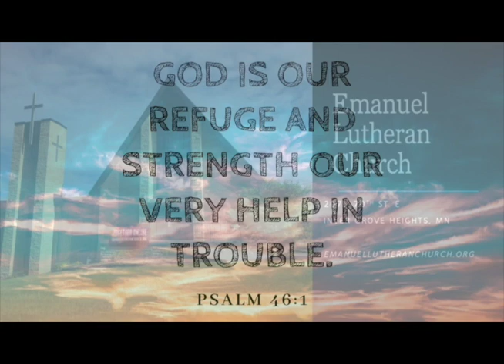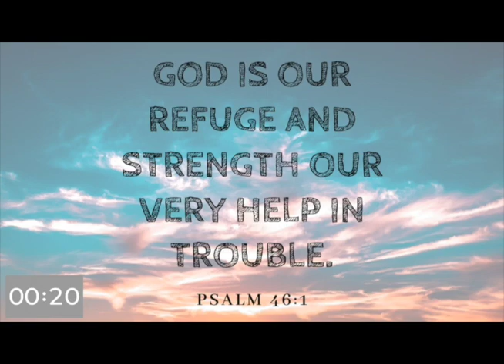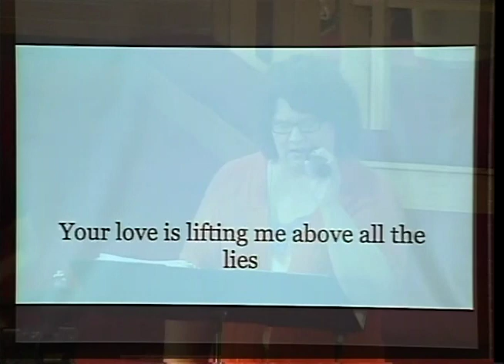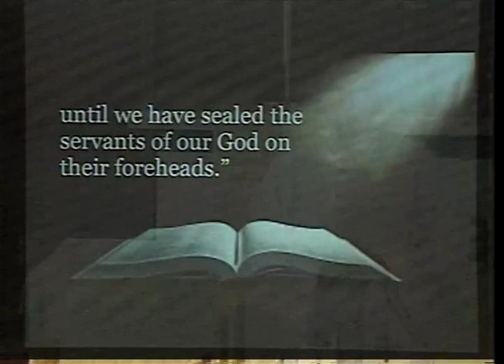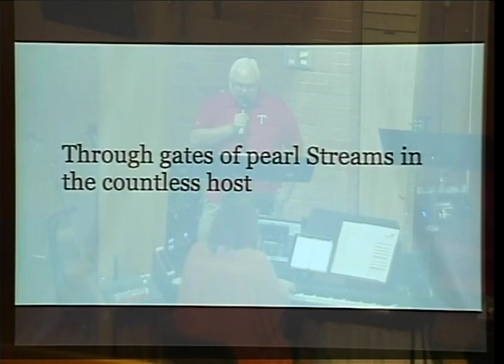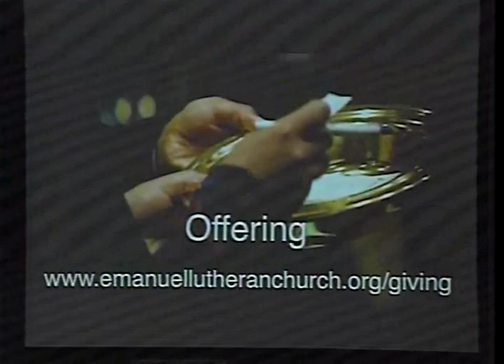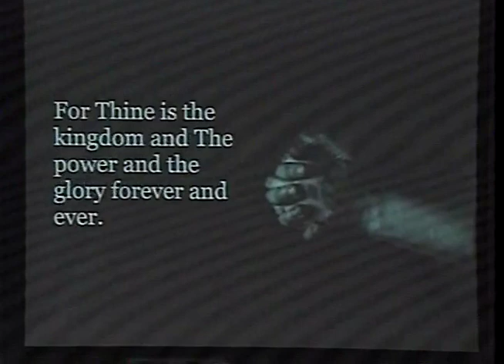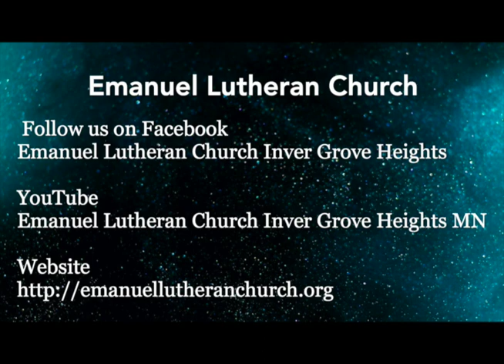November 1, 2020